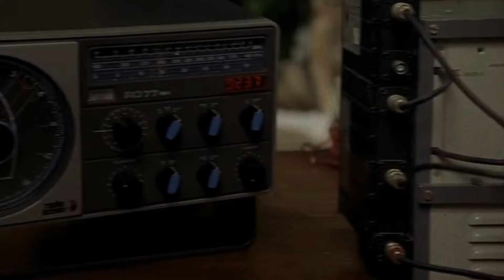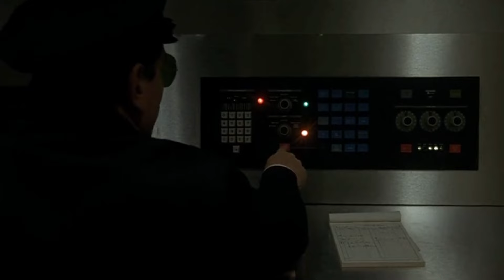Scuola di ladri 2 : I preparativi per il colpo alla nave! con Paolo Villaggio e Massimo Boldi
Sul nostro sito troverete approfondimenti, news e classifiche sui personaggi e film cult del cinema italiano

Benvenuti sul nostro canale dedicato al cinema italiano! Oggi vi presentiamo alcune scene dal film "Scuola di ladri - Parte seconda", con Paolo Villaggio e Massimo Boldi!

In Scuola di ladri 2, Paolo Villaggio e Massimo Boldi ci fanno ridere di gusto mentre preparano un audace colpo su una nave. Tra piani strampalati e situazioni al limite dell'assurdo, i due protagonisti si trovano a gestire l'impossibile con la loro classica comicità irriverente. Questa scena esilarante è un perfetto esempio del talento comico di Villaggio e Boldi, capaci di trasformare ogni momento in puro divertimento. Non perdetevi le loro gag indimenticabili!

Se amate le commedie italiane e le irresistibili performance di Paolo Villaggio e Massimo Boldi, questo video è imperdibile!

Scoprite altre scene comiche e momenti divertenti sul nostro canale! Ci sono tante risate in serbo per voi.

Speriamo che queste scene vi portino tante risate e momenti di puro divertimento. Buona visione e ricordate: ridere è il miglior rimedio! 🤣